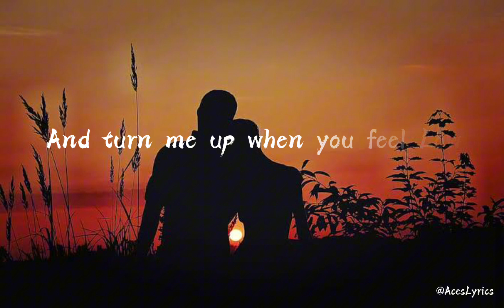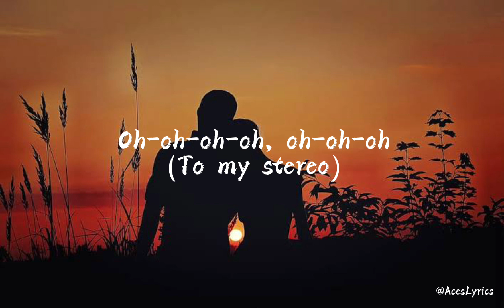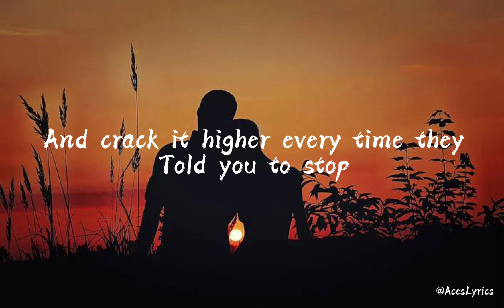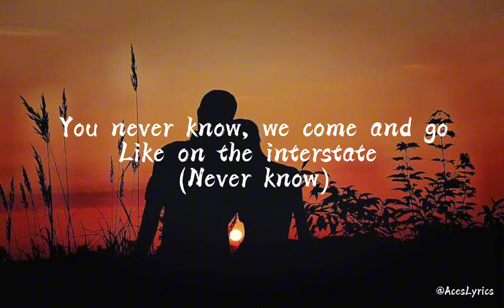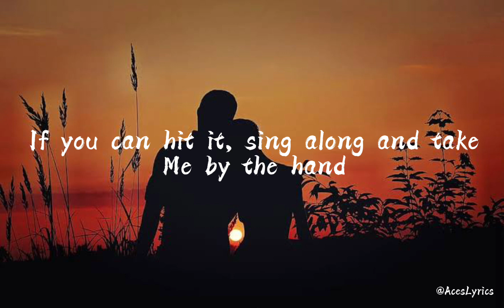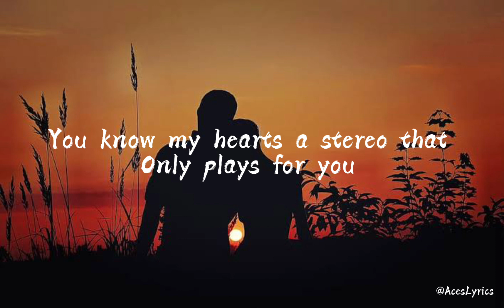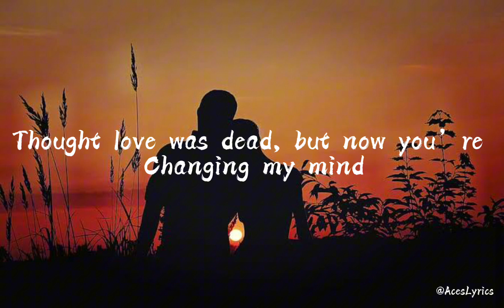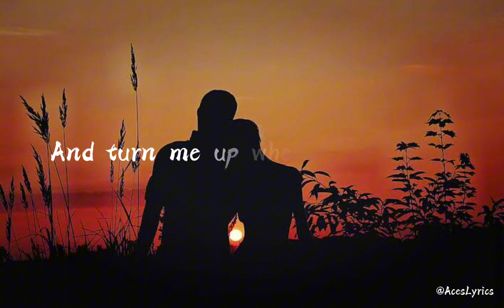Gym Class Heroes - STEREO HEARTS (Lyrics Video)